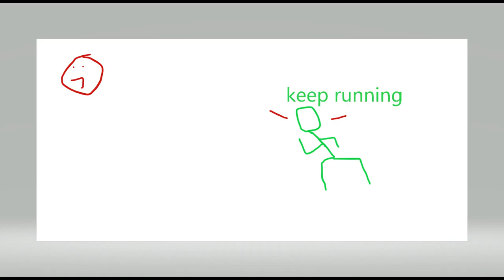animations- the bad guy